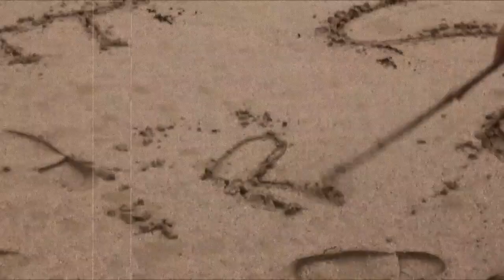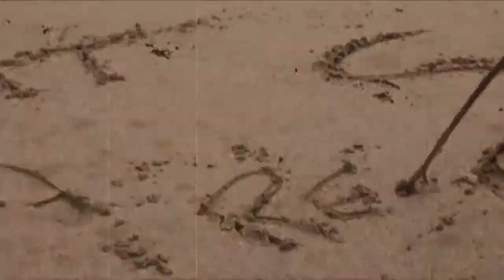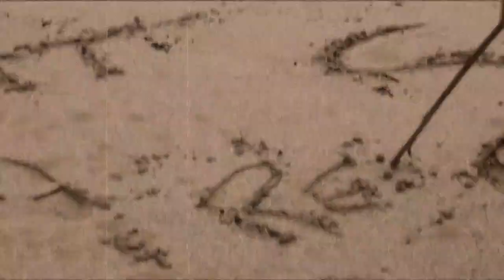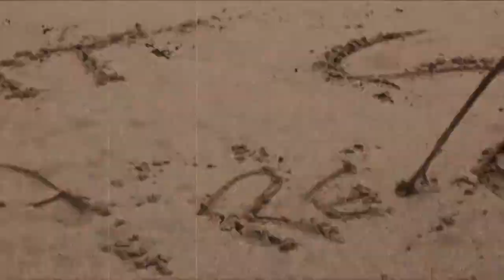Gretta Ray (ft Dustin Tebbutt) - Re: Stacks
Cover of Bon Iver's - re:stacks.

Performed by Gretta Ray & Dustin Tebbutt
Produced & mixed by Dustin Tebbutt
Mastered by Dustin Tebbutt
Video by Gretta Ray
Artwork by Dustin Tebbutt